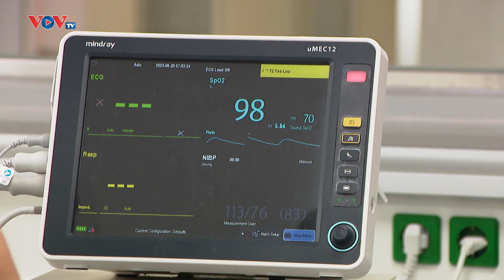Lạm dụng Cortidoid - bệnh nhân bị suy tuyến thượng thận | Bản tin Sức khỏe 24h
LẠM DỤNG CORTICOID - BỆNH NHÂN BỊ SUY TUYẾN THƯỢNG THẬN
Tác dụng của thuốc có chứa corticoid  là làm ức chế miễn dịch, chống viêm và thường được dùng trong điều trị trong các bệnh liên quan đến miễn dịch và dị ứng như: viêm khớp dạng thấp, hen suyễn, lupus ban đỏ hệ thống, ... Tuy nhiên việc lạm dụng corticoid đã và đang làm gia tăng bệnh nhân bị suy tuyến thượng thận.